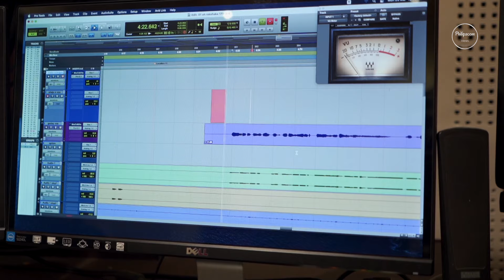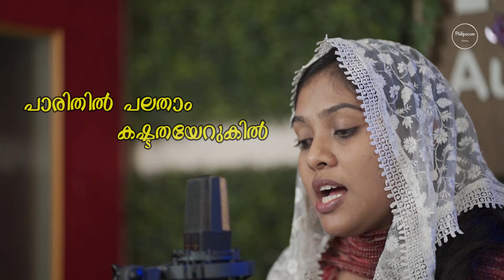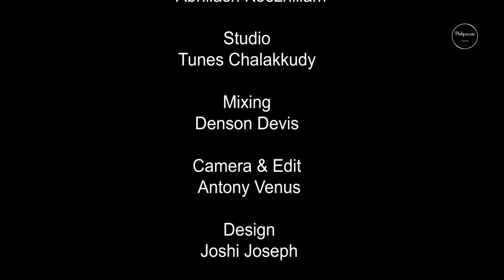ഓ രക്ഷകനേശുവിനെ. O Rakshakaneshuvine. Philip Verghese | Augustine Mathew | Shaju | Godsy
ഓ രക്ഷകനേശുവിനെ. O Rakshakaneshuvine.
Lyrics:
Philip Verghese |
Vox: Shaju Narayanan  And Godsy Ebenezer
Orchestration: Abhilash Keezhillam
Mixing And Mastering: Dension Davis
Studio: Tunes Chalakkudy
Camera And Editing: Antony Venus
Design: Joshi Joseph

ഓ രക്ഷകനേശുവിനെ..
 A Worship song (ഒരു ആരാധനാ ഗാനം)

പാപിയായിരുന്ന എന്നെത്തേടി സ്വർഗ്ഗമഹിമ വെടിഞ്ഞു മന്നിതിൽ വന്നു, വേദനകൾഏറ്റ് യാഗമായി തീർന്ന്, എന്നെ ദൈവ പൈതലാക്കി മാറ്റി, നാളിതുവരെ കണ്മണി പോലെ കാത്തു പരിപാലിച്ച എന്റെ കർത്താവെ അങ്ങേ അല്ലാതെ പിന്നെ ആരെയാണ് ഞാൻ സ്തുതിക്കുക?  അങ്ങേക്കുറിച്ചല്ലാതെ പിന്നെ ആരെകുറിച്ചാണ് ഞാൻ എഴുതേണ്ടത്, പാടേണ്ടത്?
ഹൃദയം നിറഞ്ഞ നന്ദിയുടെ ഈ അക്ഷരപൂക്കളെ ഒരു ഗാനതരംഗമായി
തിരുസവിധേ അർപ്പിക്കുന്നു. 🌹🙏

Song No. 132 from Athmeeya Geethangal (SPIRITUAL HYMNS) Song Book.

 ആത്മീയ ഗീതങ്ങൾ പാട്ട് പുസ്തകത്തിലെ സോങ് No132

ഒരു സ്തോത്ര ഗീതം

ഓ …  രക്ഷകനേശുവിനെ പാടി സ്തുതിച്ചിടുക

പാപിയെത്തേടി പാരിതില്‍ വന്നു
പാടു സഹിച്ചു പരന്‍
പാപികള്‍ക്കായ് മരിച്ചു
മൂന്നാം ദിനമുയിര്‍ത്തു —   ഓ

മന്നവനേശു വന്‍മഹിമ
വിട്ടു മന്നിതില്‍ വന്നെനിക്കായ്
വേദനയേറ്റധികം യാഗമായ്-
ത്തീർന്നെനിക്കായ്‌         —  ഓ

പാപിയാമെന്നെ വീണ്ടെടുത്തോനും
തന്‍മകനാക്കിയോനും
പവനനേശുവല്ലോ
പാരിതിന്‍ നാഥനവന്        —  ഓ

പാരിതില്‍ പലതാം കഷ്ടതയേറുകില്‍
തെല്ലുമേ ഭയം വേണ്ട
രക്ഷകനേശുവുണ്ട്
സന്തതം താങ്ങിടുവാന്‍     —  ഓ

വേഗം വരാമെന്നുരച്ച നാഥന്‍
വേഗം വന്നീടുമല്ലോ
താമസമധികമില്ല
നാഥനവന്‍ വരുവാന്‍        —  ഓ

                           ~  P V Secunderabad

Read More about this Song’ and the author at the given below link.

(A Page from the book Gaanolppathi. ഗാനോല്പ്പത്തി written by Jijo Angamally).

Video uploaded by P V Ariel,
Philipscom Associates,
Secunderabad -  26